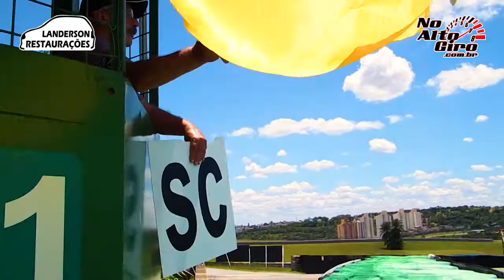9ª Etapa de Paulista de Marcas | Alexandre Seda e Francisco Paiva Jr